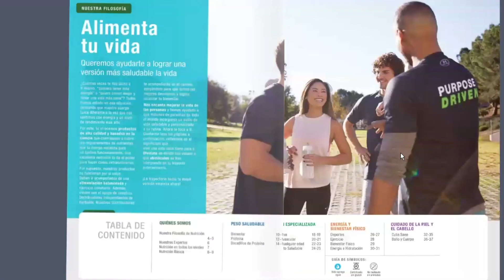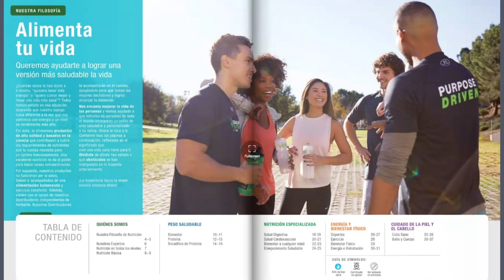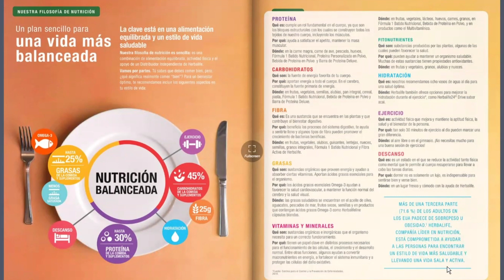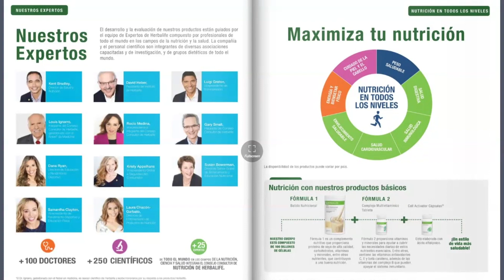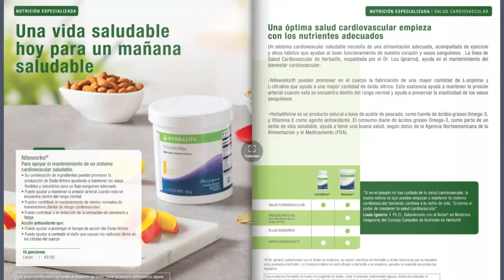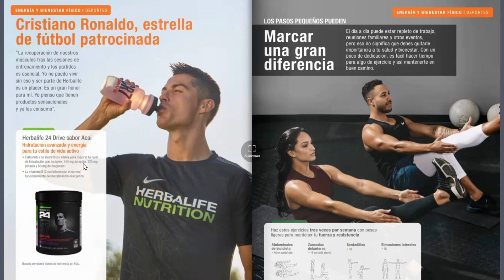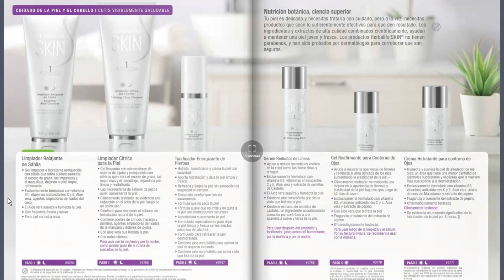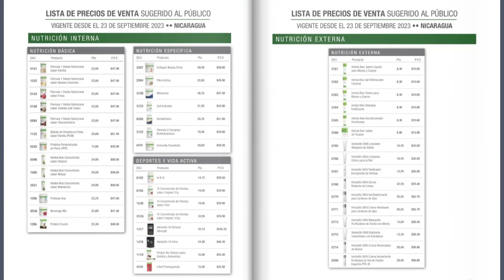Catálogo de Productos de Herbalife Nicaragua